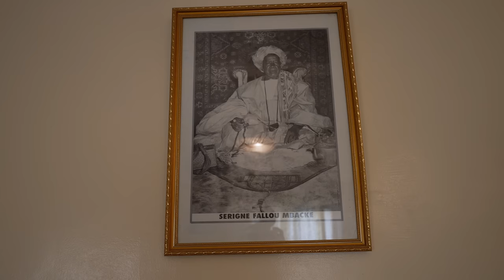Food in Senegal!! GIANT 3 Meats Platter - West African Food in Touba, Senegal!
TOUBA, SENEGAL - Today we’re in the city of Touba, Senegal, which is a sacred Islamic city and a cultural center of Senegal. Many followers of Islam make a pilgrimage to Touba and one of the well known foods to eat in Touba is Thiebou Yapp - a mountain of different meats piled onto a base of rice on a platter.

Today we’ve been invited to the home of Madame Mbakke, who is known throughout the community for her delicious Thiebou Yapp. She made the dish with whole chickens, doves, and mutton. All the meats were first fried and sautéed with peppers, onions, and seasonings. The rice was cooked along with the mutton and then combined in a colorful giant platter for lunch.

It was yet again, another outstanding Senegalese food meal in Senegal, West Africa!